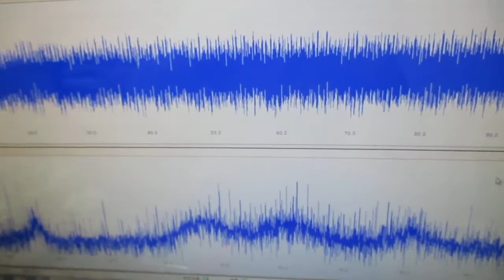オリジナル超音波実験（線材への超音波伝搬） Ultrasonic-labo